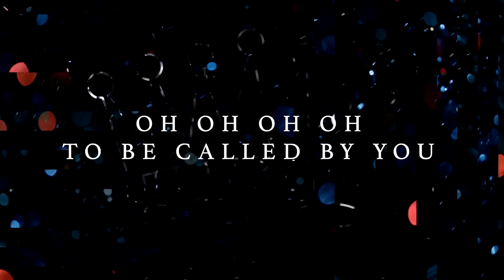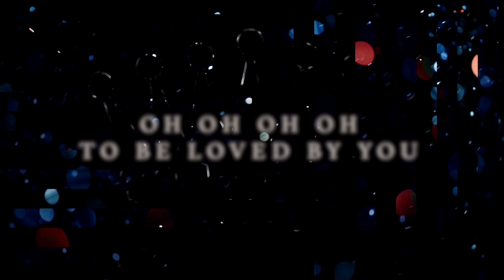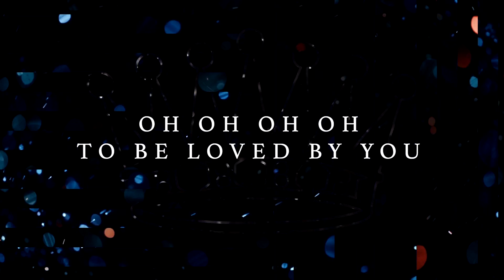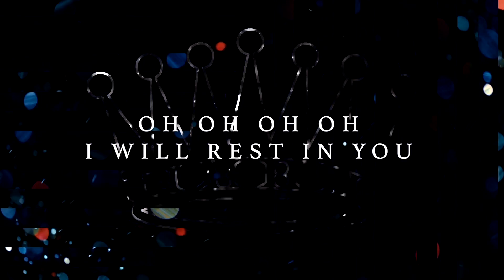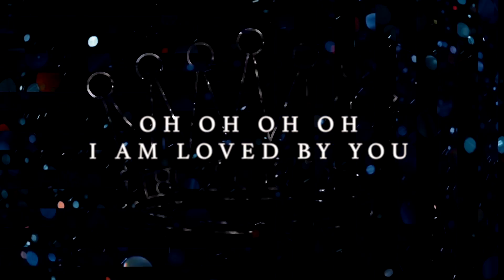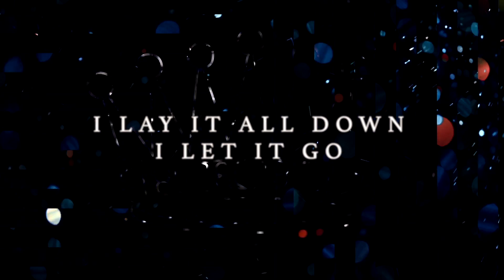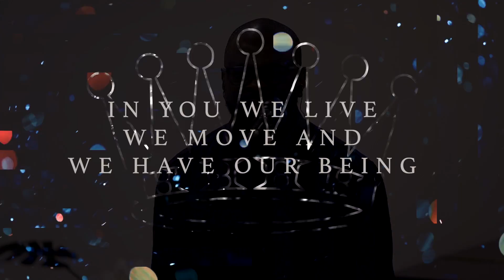I WILL REST IN YOU(Spontaneous Song) - Pastor Sola Fola-Alade and TY Bello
SPONTANEOUS WORSHIP AT TY BELLO'S FT.  PASTOR SOLA FOLA-ALADE AND TY BELLO in I WILL REST IN YOU

Performed by Pastor Sola Fola-Alade and TY Bello

Edited by Oyakhire Russel